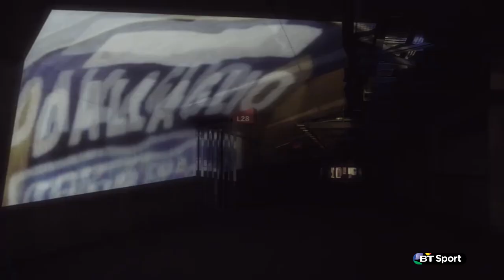The Premiership Final | Rugby Tonight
A little something to get you excited ahead of the Premiership final.